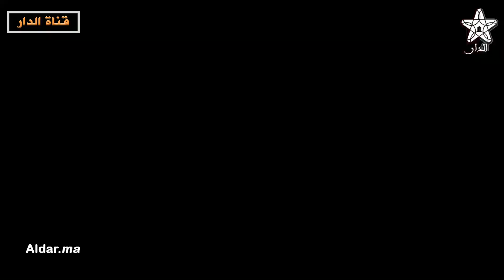سولنا ساكنة مدينة فاس على مميزات مائدة الإفطار خلال رمضان